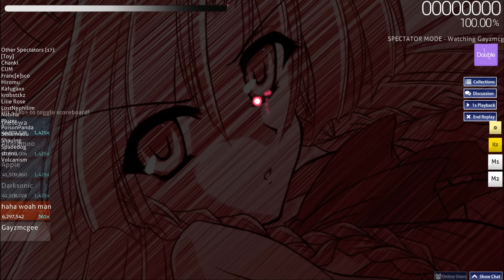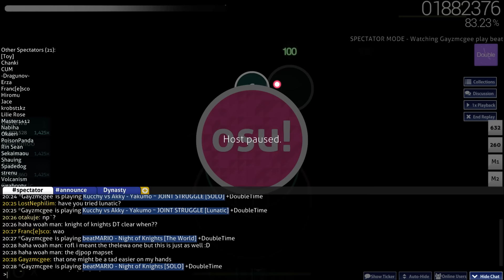Live Spectate: Gayzmcgee | beatMARIO - Night of Knights [SOLO] +DT PASS (270bpm!)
83.72%